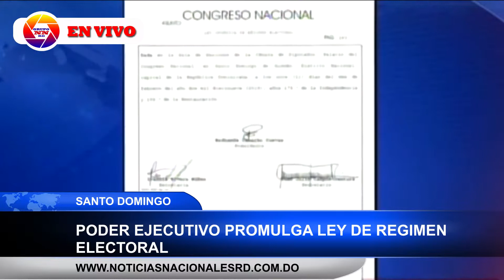Noticiario Noticias Nacionales RD 20-02-2019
Noticiario Noticias Nacionales RD 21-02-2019